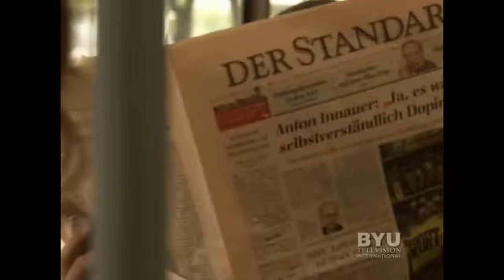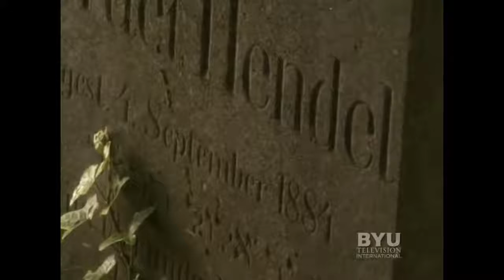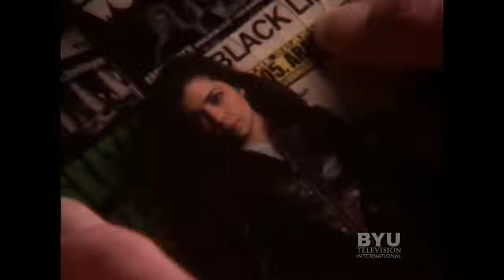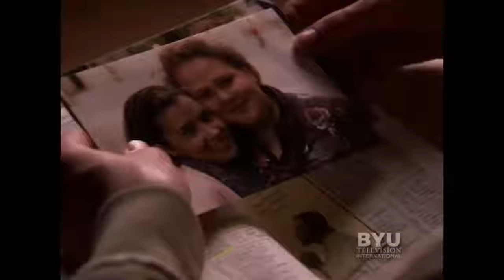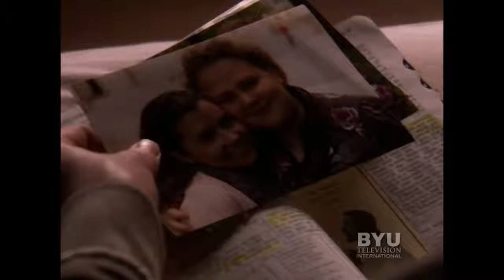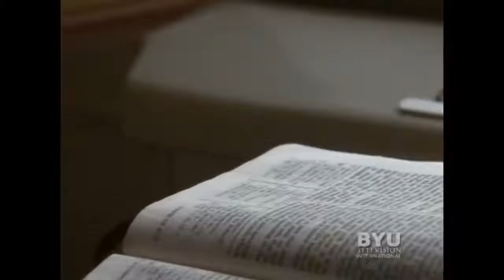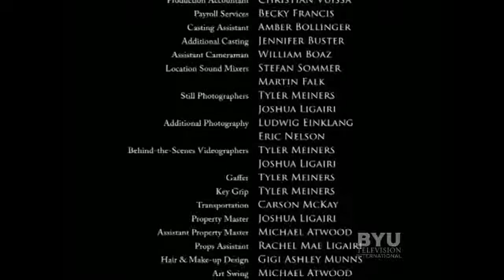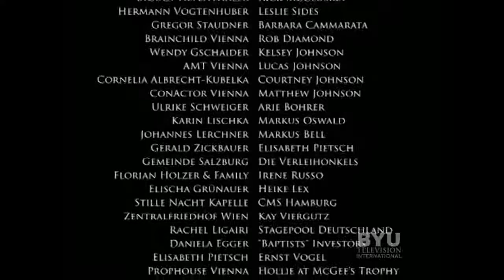PELICULAS SUD | Recado de Angeles Película Completa - The Errand of Angels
La Hermana Rachel Taylor (Erin Chambers), de Boise, Idaho, es una ansiosa joven misionera de la Iglesia SUD que ha sido enviada en una misión de 18 meses de plazo para Austria. Rachel se encuentra con dificultades para adaptarse a su nuevo entorno cultural en el país extranjero. Debido a las diferencias de opinión, también es incapaz de llevarse bien con la compañera de misión que fue asignada a ella por la Iglesia. Es asignada a trabajar con otra compañera, pero esta relación no es mucho mejor. Tomando nota de las enseñanzas que ella está tratando de difundir, Rachel finalmente aprende a aceptar las diferencias de los demás y a convivir pacíficamente con sus compañeras, incluso si están en desacuerdo sobre la manera de realizar los trabajos voluntarios.